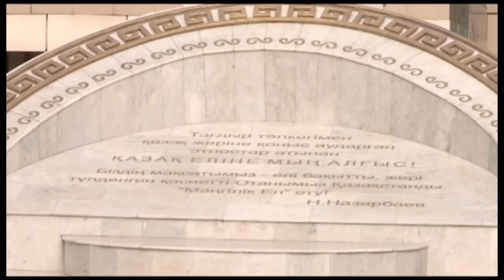Назарбаев посетил дом «Ассамблеи народа Казахстана» в Шымкенте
Глава государства Нурсултан Назарбаев посетил областной дом «Ассамблеи народа Казахстана» в Шымкенте, президенту показали монумент «Қазақ еліне мың алғыс!», возведенный перед областным зданием «Ассамблеи народа Казахстана».